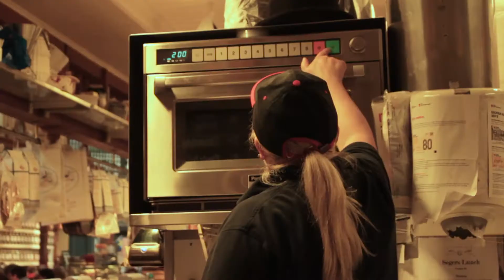The Swedish poutine (Ep.7 - Eng)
I went out to grab a takeaway poutine and I took myself away to Stockholm by mistake. I heard I could do a meatball poutine. Why not.

Created, directed by and starring Olivier Bonenfant
Camerawoman and assistant director: Iphigenie Frey
Original music by Charlie Twitch.